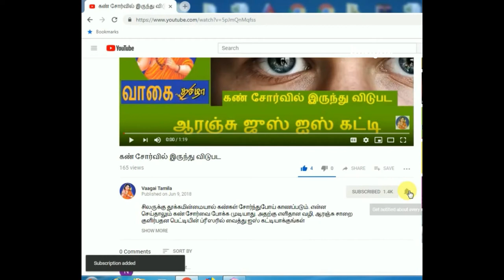Drylip home remedy|உலர்ந்த உதடுகளுக்கு வீட்டு வைத்தியம்|How To Get Pink Lips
Drylip home remedy|உலர்ந்த உதடுகளுக்கு வீட்டு வைத்தியம்|How To Get Pink Lips Naturally Using VASELINE At Home